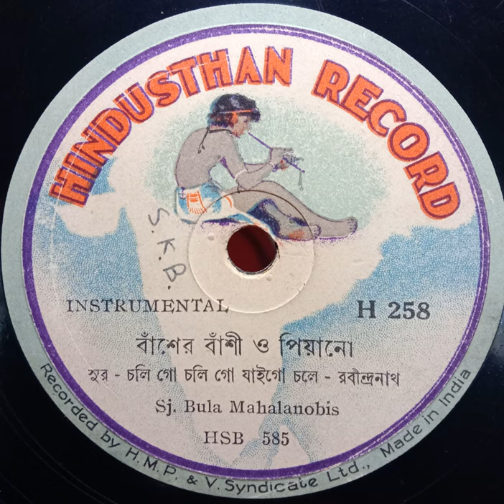Bula Mahalanobis--Chali Go Chali Go Jaigo Chale বুলা মহলানবিশ--চলি গো চলি গো যাইগো চলে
শিল্পী : বুলা মহলানবিশ (বাঁশের বাঁশি)
গান : চলি গো চলি গো যাইগো চলে
বাঁশের বাঁশি ও পিয়ানোর যুগলবাদন (পিয়ানো বাদকের নাম লেবেলে লেখা নেই)

রেকর্ড প্রকাশ : মে, ১৯৩৫

হিন্দুস্থান রেকর্ড প্রকাশিত ৭৮-পাক রেকর্ড নং. H. 258, ম্যাট্রিক্স নং. HSB. 585

Artist : Bula Mahalanobis (Bamboo Flute)
Song : Chali Go Chali Go Jaigo Chale
Bamboo Flute and Piano : A Duet (Name of the Pianist not mentioned on record label)
Lyric & Tune : Rabindranath Tagore
Record released in May 1935
Hindusthan Record 78-rpm Shellac No. H. 258, Matrix No. HSB. 585.

The flip side of the record contains the song "Ami Je Ar Saite Parine" ("আমি যে আর সইতে পারি নে")